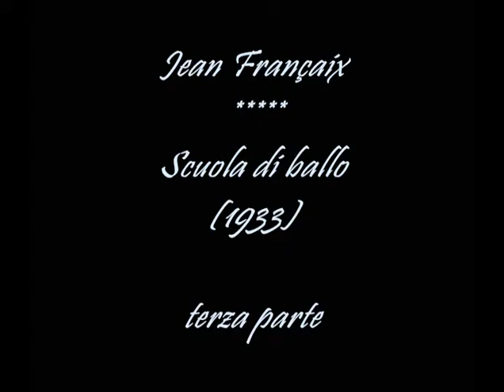Jean Françaix * Scuola di ballo (1933) per orchestra (3/3)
The Ulster Orchestra
Thierry Fischer, direzione

I dipinti nei video sono del pittore
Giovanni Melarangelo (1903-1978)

Scuola di ballo terza parte
8. Pastorale
9. Entrée du Notaire
10. Finale

Jean  Françaix (Le Mans, 23 maggio 1912  Parigi, 25 settembre 1997) fu un compositore che rifiutò sempre i principi dell'atonalità e le cui composizioni sono generalmente di stampo neoclassico.

Scuola di ballo (su musiche di Boccherini) fu il primo balletto composto dall'autore, la cui prima avvenne a Monte Carlo il 25 aprile del 1933. Sembra tuttavia che una sua riduzione per pianoforte fosse stata composta da Françaix già nel 1924.
Le musiche di Boccherini da cui Scuola di ballo trae ispirazione sono tratte da alcuni suoi Quintetti per archi.